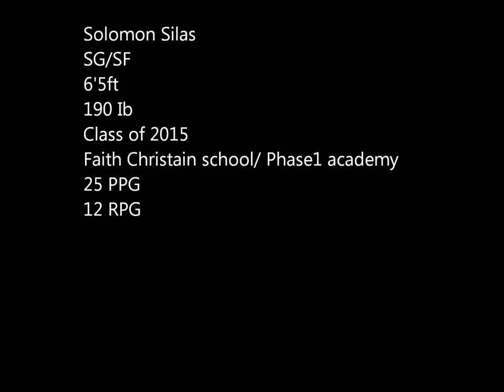HS Solomon Silas Senior Year Highlights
SOLOMON SILAS senior year highlights 2014/2015